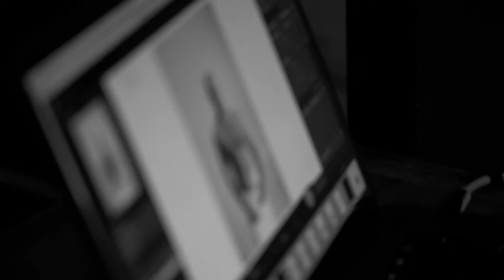Towel Challenge 2021 - Buy a calendar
Australian celebrities, athletes and survivors of stroke have joined forces to raise funds to support researchers find the next game changer in stroke. Help them buy buying a Towel Challenge calendar for gym towel